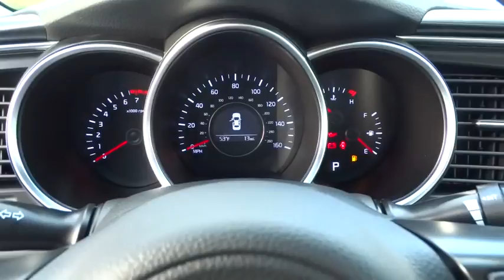2015 Kia Optima Portland, Beaverton, Hillsboro, Vancouver, Gresham OR 1064966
2015 Kia Optima

Broadway Kia
307 NE Broadway St